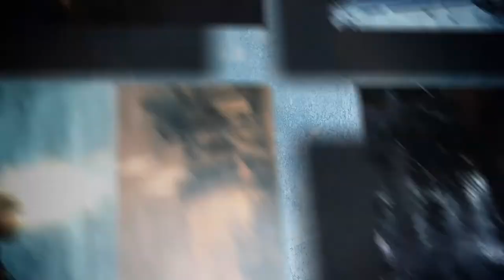Shadow Of The Tomb Raider | What We Know So Far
Just a quick video keeping you up-to-date with the latest Tomb Raider news. Not much information has been given out only the 20 second reveal trailer.

VIDEO/WEBSITE;

MUSIC;

INTRO;